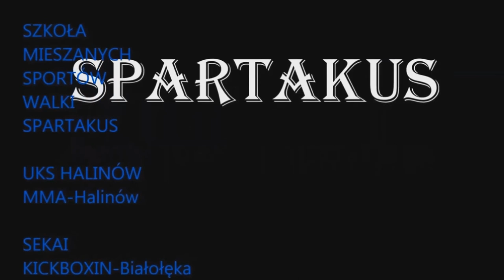Często występujące błędy bokserskie 3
Lekcja  17 - cz.3 Błędy bokserskie